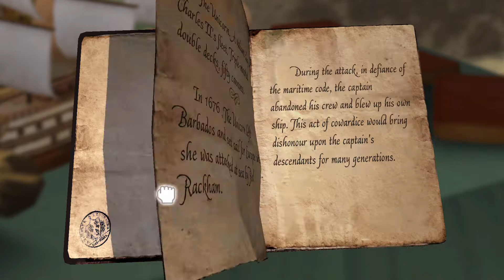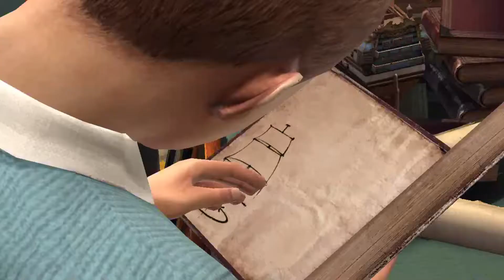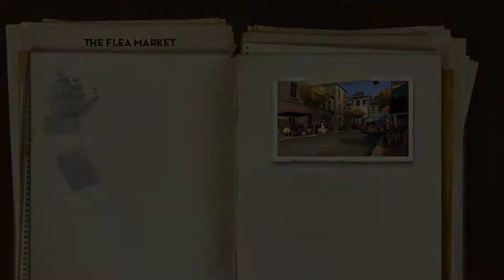ADVENTURE OF TIN TIN THE SECRET OF THE UNICORN | Walkthrough Gameplay | PART 2- THE FLEA MARKET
The Adventures of Tintin: The Secret of the Unicorn Walkthrough Gameplay Include PART 1-THE FLEA MARKET. Thanks for Ubisoft for TIN TIN.

The Adventures of Tintin: The Secret of the Unicorn is an action-adventure, platforming video game based on the film The Adventures of Tintin: The Secret of the Unicorn, which is based on the series The Adventures of Tintin, the comics series by Belgian cartoonist Hergé.